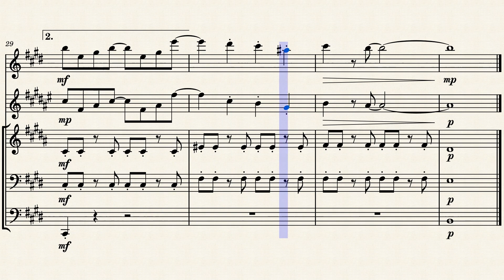The Star Festival - Super Mario Galaxy - Sheet Music for Wind Quintet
The swag festival

This took many hours

The instruments in order from too to bottom are Flute, Bb clarinet, French horn, Euphonium, and Tuba